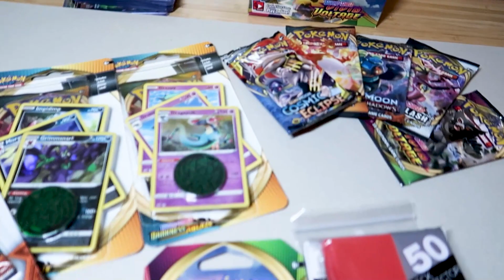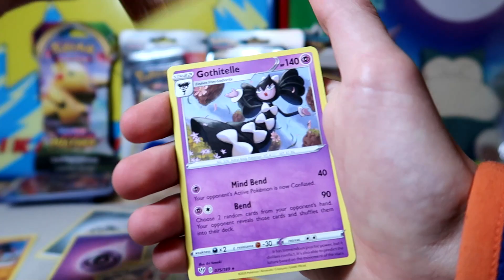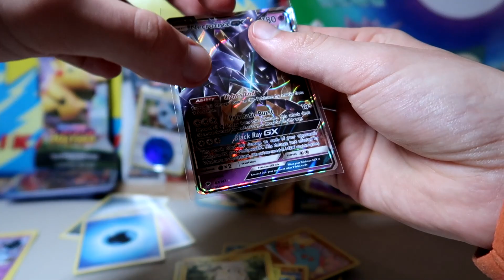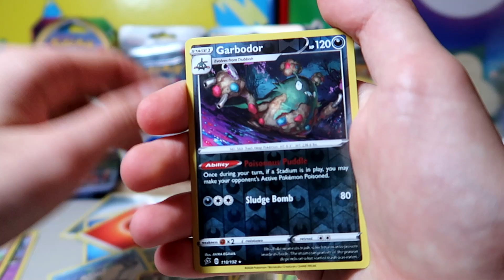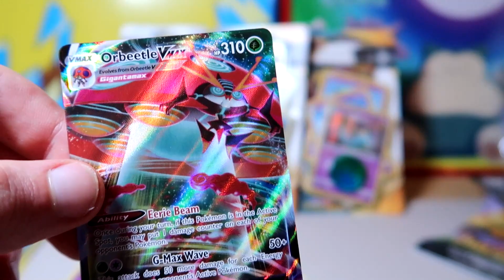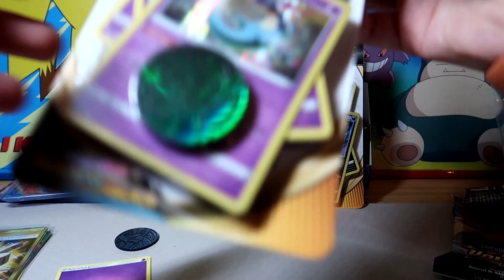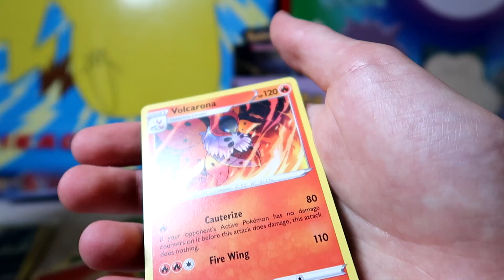EEN POKEMON MYSTERYBOX VAN 35 EURO OPENEN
Cardgameshop en ik hebben een doos samengesteld om zo voordelig mogelijk pokémon pakjes te kunnen aanbieden samen met 150 sleeves. In deze video kijk ik wat er in zit!